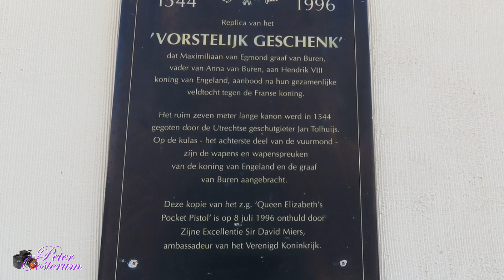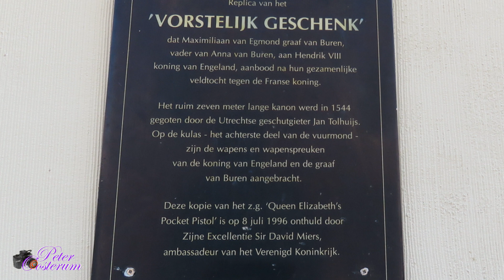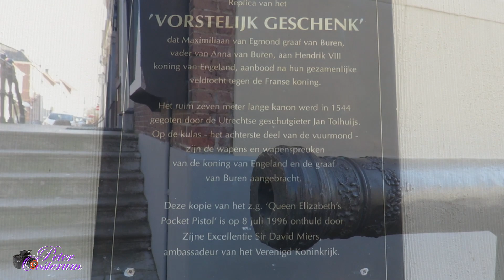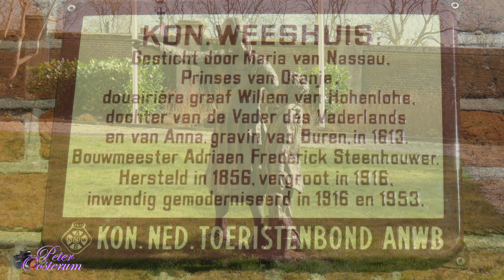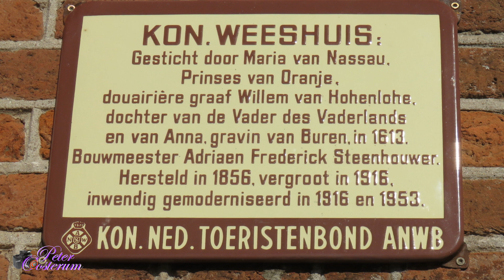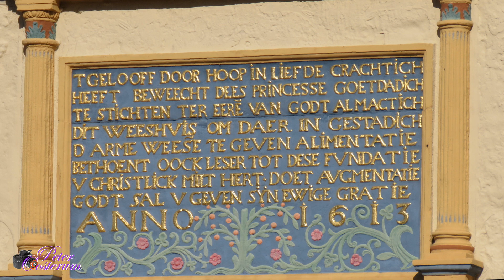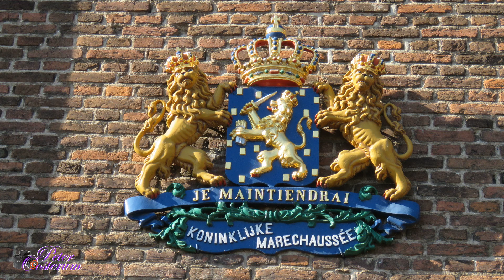BUREN -Fortress City - Netherlands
Info Ned-Eng

Laatste uitstapje in de mooie Februari week met zon overgoten in Buren Gelderland .
Mooi rustig en volledig gerestaureerd , het is heel lang geleden dat ik daar geweest ben , ik ben alleen in het stadje zelf geweest voor het mooie plantsoen gaan we in de zomer als alles weer groen en fris is nog een keertje terug , er zullen dan nog meer foto's volgen want ik heb nog niet alles gezien .
Hier is meer van bolwerk en ommuring te zien maar niet toegankelijk voor publiek , ik heb tenminste geen toegang kunnen vinden .
Met beter weer en een heerlijk zonnetje zal ik nog meer van deze mooie plaatsen bezoeken , ik ben een beetje aangestoken dit jaar van oude geveltjes , cultuur en een beetje geschiedenis
Bedankt voor het bezoek , het bekijken en hopelijk het genieten van de video .
Groeten uit  Holland met op dit moment veel wind en regen .

Last trip in the beautiful February week with sun drenched in Buren Gelderland.
Nice quiet and completely restored, it is a long time ago that I have been there, I am only in the town itself for the beautiful park we go in the summer when everything is green and fresh , one more time back, there will still be more pictures to follow because I have not seen everything.
Here you can see more of the stronghold and the wall but not accessible to the public, at least I have no access found to it.
With better weather and a lovely sun, I will visit more of these beautiful places, I'm kind of lit this year of old facades, culture and a bit of history
Thank you for visiting, watching and hopefully enjoying the video.
Greetings from Holland with a lot of wind and rain at the moment.